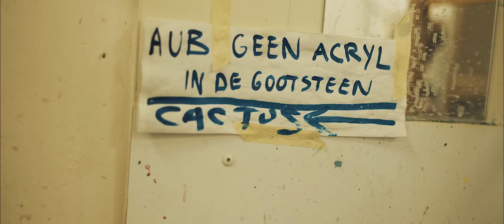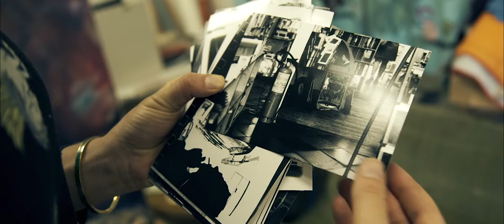Get acquainted: Marie van Vollenhoven, lecturer at MAMDT Maastricht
Marie teaches Generative Art and Visual Art/Design at MAMDT but when she's not working for the academy she also quite laborious. In this interview we talk to her about her involvement with MAMDT, what she likes about her role here and her latest project: a documentary-style artwork about immigration.